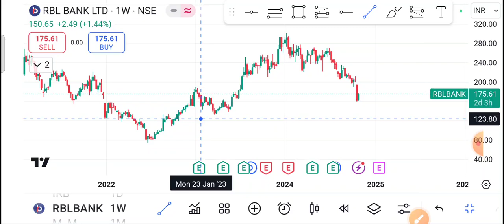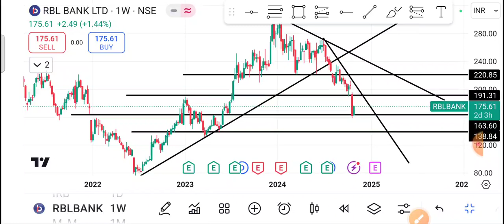Rbl bank Share Latest News | Rbl bank Share news today | Rbl bank Share price| Rbl bank Share Target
1-) RBL BANK Share
2-) RBL BANK share news today
3-) RBL BANK share latest news
4-) RBL BANK share price
5-) RBL BANK share analysis
6-) RBL BANK share price today